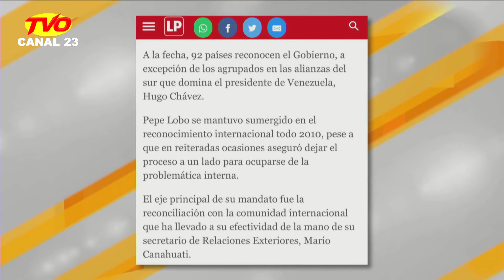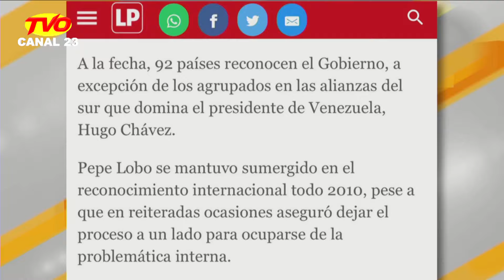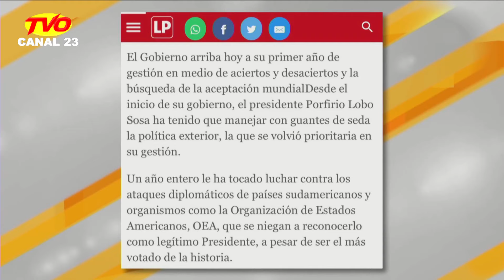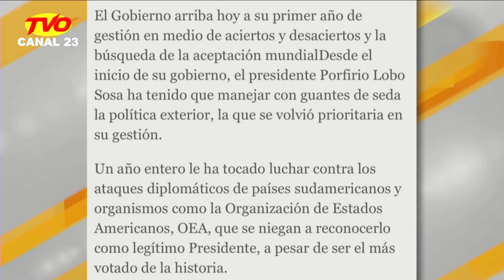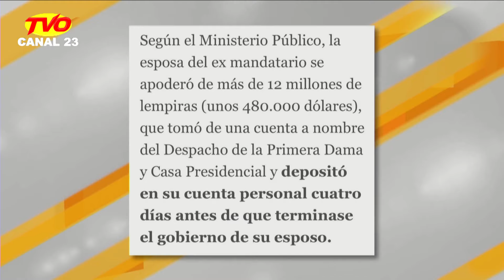HABLEMOS CLARO CON WILL SALGADO 13 SEPTIEMBRE 2019